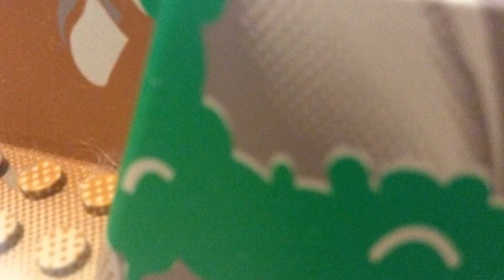StikBot : a StikBot mooooooooooooooovie